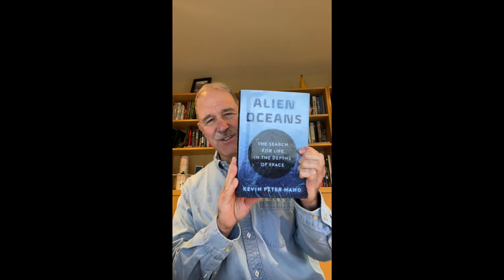Riding a Fireball: Astronaut John Grunsfeld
The James Webb Space telescope—decades in the making—finally launched from Earth recently and promises to unlock some of the deepest mysteries of the universe. Who better about this milestone in astronomy than astronaut veteran of 5 space flights and former NASA science administrator, John Grunsfeld.

Grunsfeld became known as the Hubble Telescope’s repair man, logging more than 58 hours in 5 space walks and three repair trips to the Hubble before being the last person to touch it in 2009.

We talk about the risks of space flight, and I ask John how he felt flying in the space shuttle after the 2nd total crew loss in the 2003 Columbia accident.

"The weakness of the shuttle which we always known is the heat protection. You’re enveloped in a 2000 degree plasma. If that thermal protection is compromised then it’s a very bad day."

Would we solve the environmental crisis that we face if world leaders had the chance to see the earth’s fragile bubble from space, the way John has?

We talk about how human emotions play a role in scientific research bias and the astonishing speed of technological development of the last 200 years.

And finally I ask this NASA insider for the honest truth about UAPs.

Note: If you love astronomy you’ll also want to listen to my interview of Nobel Laureate and Science Director for the James Webb telescope, John Mather, in Season One.

Learn more about my 7-week, live, online basic mindfulness and IFS course for couples